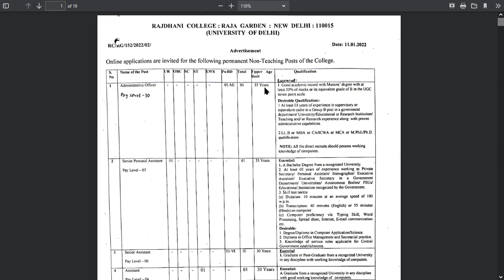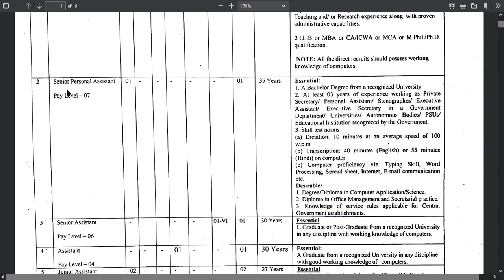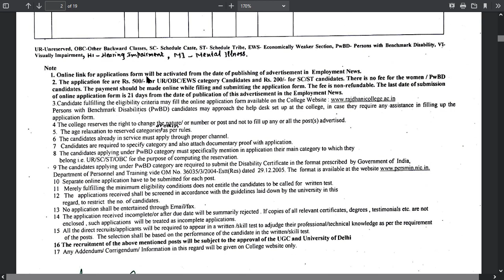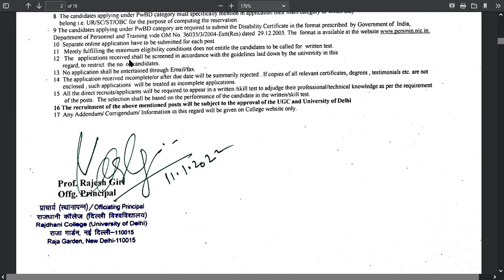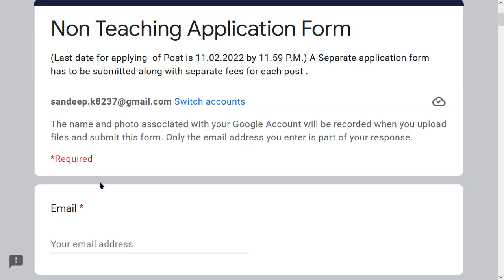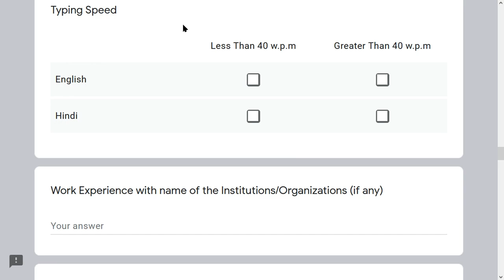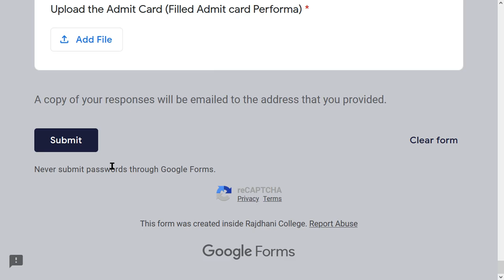Central Government Recruitment /10th pass govt jobs 2022/12th pass government jobs 2022/New vacancy